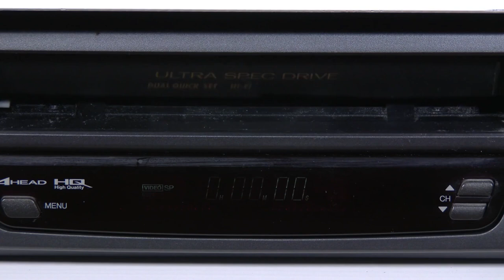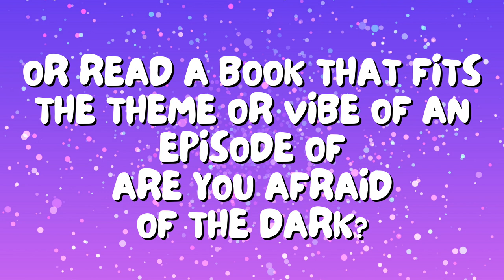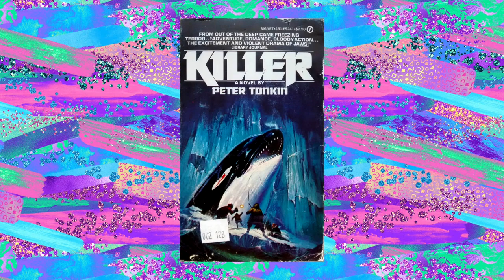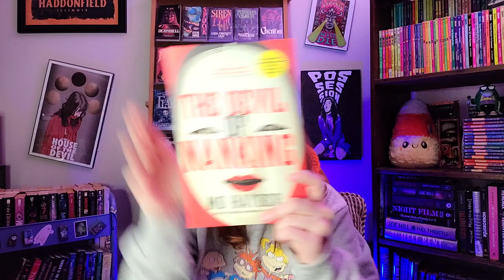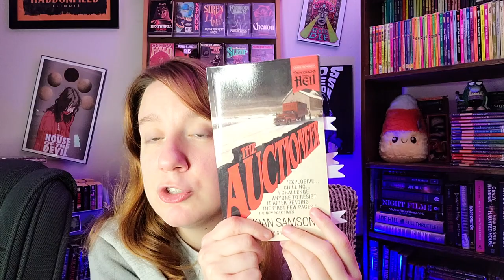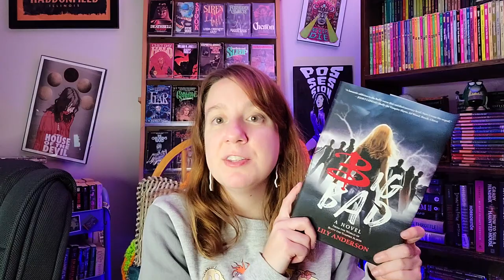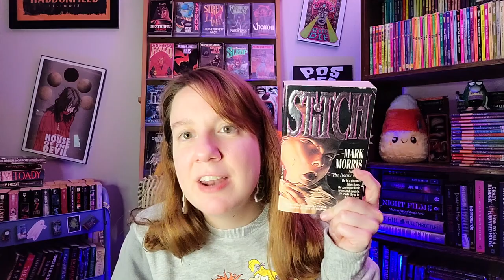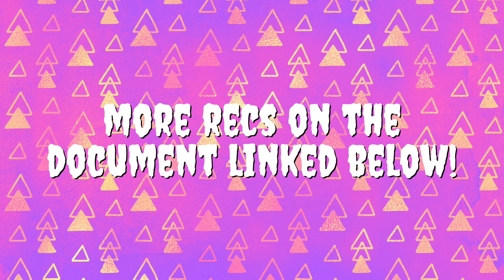BOATLOAD of Book Recommendations for Old School April Readathon & Watchathon + Movie & Show Recs Too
Correction: Such Nice People is by Sandra Scoppettone (I accidentally said the author of The Breeze Horror instead)

Link to the submission form - it will be activated on April 1st, 2023

👇 SCROLL DOWN FOR MORE IMPORTANT OLD SCHOOL APRIL LINKS! 👇

This is a HUGE recommendation video for an epic nostalgia-themed readathon and watchathon event set to take place during the entire month of April 2023! There are readathon prompts, watchathon prompts, and BONUS PROMPTS. Some of the bonus prompts include reading and watching host recommended books and movies plus fun activities like building pillow forts, taking instagram pictures, listening to old school music, and eating nostalgic snacks!

This is a team event (being on a team isn't REQUIRED but it is strongly encouraged)! Do as many or as few prompts as you want! Each prompt completed earns you 1 point/1 temple pendant for your team! The three teams are: Blue Barracudas, Silver Snakes, and Purple Parrots.

The goal of Old School April is to celebrate the 70s, 80s, 90s, and early 2000s! But you don't have to read and watch old things only!

Look below for links to readathon and watchathon documents and graphics!

(just search for Legends of the Hidden Temple t-shirt)

Please follow all my co-hosts!

Your Hosts: 👇

Blue Barracudas:
Kelsi (Me)
Alex  @TheBookubus
Elizabeth  @ElizabethSagewood
and Andrew  @ITCamefromthePage

Silver Snakes:
Kat  @katsnoveladventures1863
Sarah  @Thrills_and_Kills
April (@appleandalchemy on Instagram):

Purple Parrots:
Katrina @katrinabrown
Amy  @AmyNoelleReads
Kelly @kellyhookedonbooks4394

Official Hashtags

The Official Instagram Event that goes with Old School April is:
Sick Sad April run by April (@appleandalchemy)

Rules, Prompts, and Details on this Document (All Links and Details on This Doc):

Other Realmathon Co-hosts Mentioned in this Video That You Should Sub To Too: